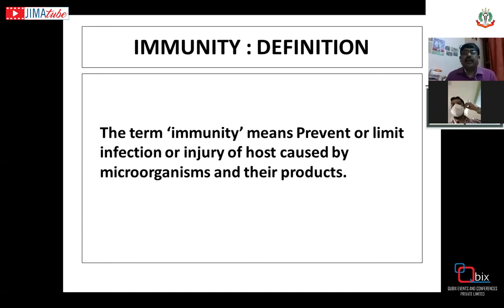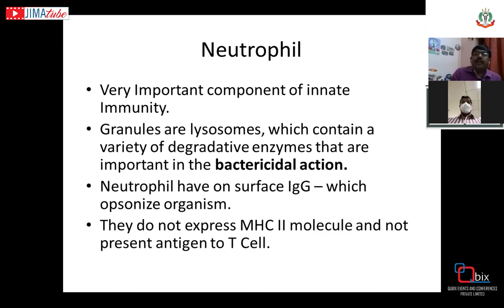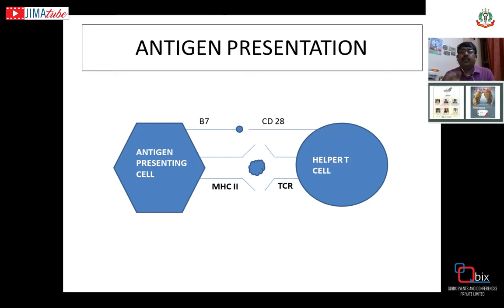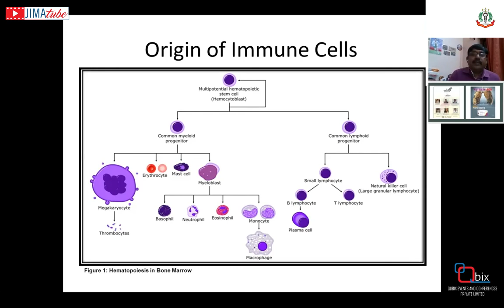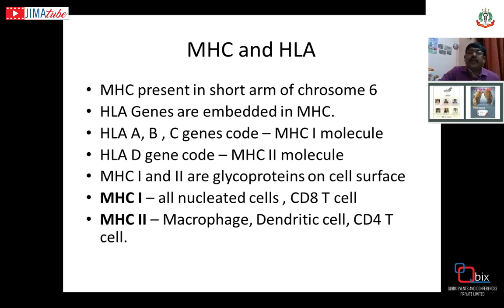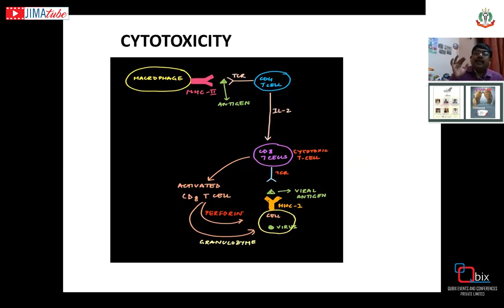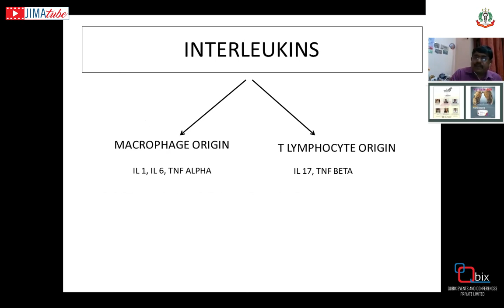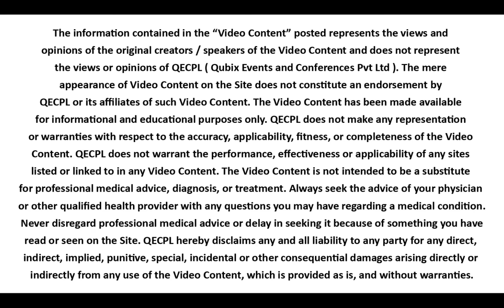Immunology Against Infections | Lecture by Dr. Jyotirmoy Pal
The immune system is a complex network of cells and proteins that defends the body against infection.
The immune system keeps a record of every germ (microbe) it has ever defeated so it can recognize and destroy the microbe quickly if it enters the body again.

Topic: Immunology Against Infection

Speaker: Dr. Jyotirmoy Pal (Hony Secy, JIMA Vice Dean, ICP)

1. innate immunity
2. neutrophil
3. Eosinophil
4. Basophil and Mast Cell
4. N k Cell
5. Macrophage
7. Dendritic Cell
8. Antigen presentation
9. Pattern recognition receptor
10. Acquired Immunity
11. Origin of immune cell
12. MHC and HLA
13. Cytokines

You can publish your article in video presentation format.
Contact Jima Office for further information.
For any video-related Technical help contact or if need help to convert the paper into video contact Qubix team.

A. JIMA phone number- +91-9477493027/ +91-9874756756